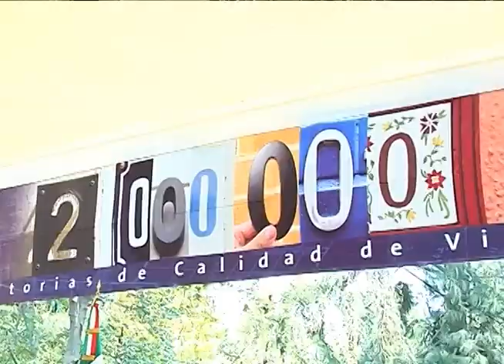Guillermo Padrés junto presidente Felipe Calderón, entregan crédito Infonavit 2 millones. 30-03-2011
Ciudad de México.  “Esos son hechos palpables, son resultados determinantes del actual gobierno del Presidente Calderón y no palabras que se lleva el viento” aseguró el Gobernador Guillermo Padrés en el evento donde la familia Valenzuela Astrellón de Nogales recibió las llaves de su nueva casa como beneficiarios del crédito 2 millones de INFONAVIT a nivel nacional.

Fecha del evento: 30 de Marzo de 2011